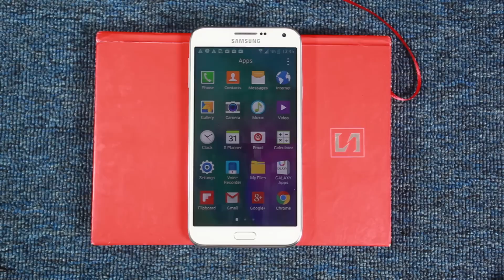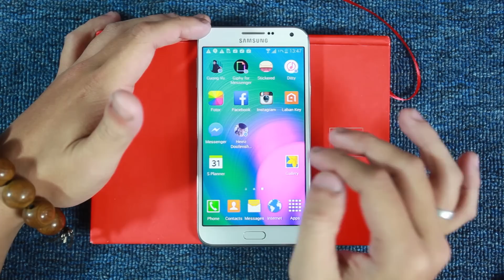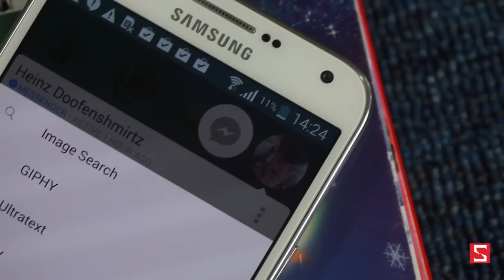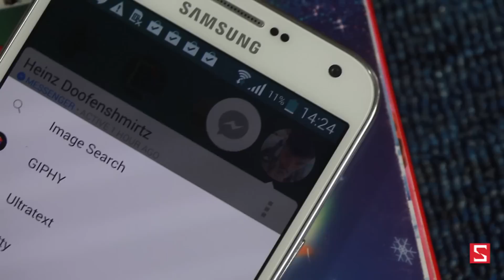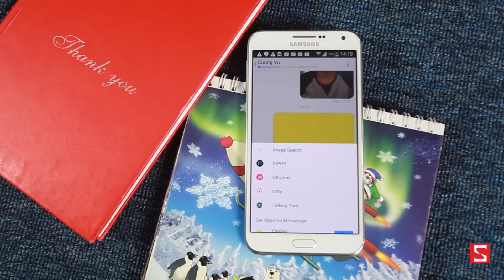Schannel - Facebook Messenger Platform là gì , có gì hot và có gì mới ?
Facebook Messenger Platform,
Facebook Messenger Platform là gì
Facebook Messenger Platform link tải ,